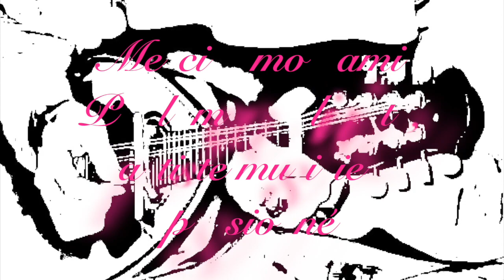Song for Polo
Song for Polo ( mélodie napolitaine ) ( Déposé SACEM )